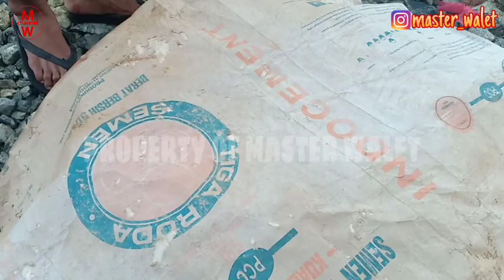Experiment!!! Mengundang serangga dengan buah busuk.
Pakan alami akan memberikan nutrisi dan gizi yang luar biasa kepada walet dan membuat anakan tidak jauh untuk mencari makan sehingga mengurangi dan meminimalisir anakan untuk berpindah ke rbw lain, semoga eksperimen ini bisa berhasil.